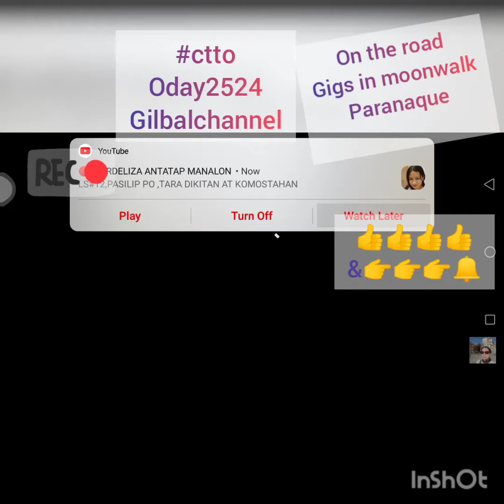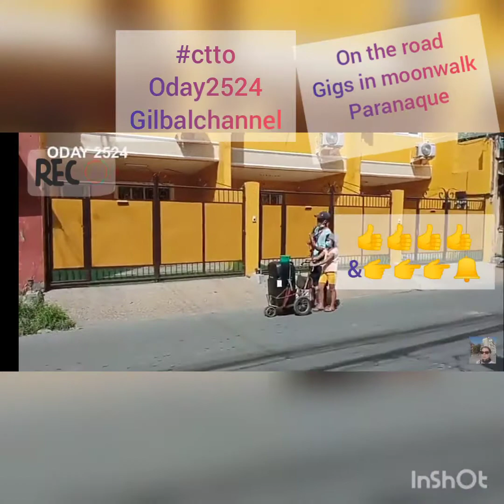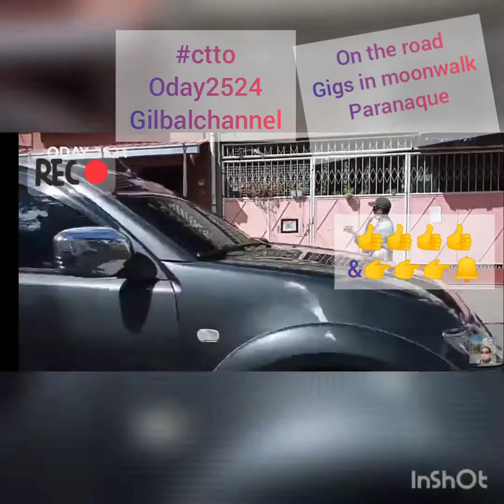Tayo 'y dahon lamang|usok On the road gigs in paranaque